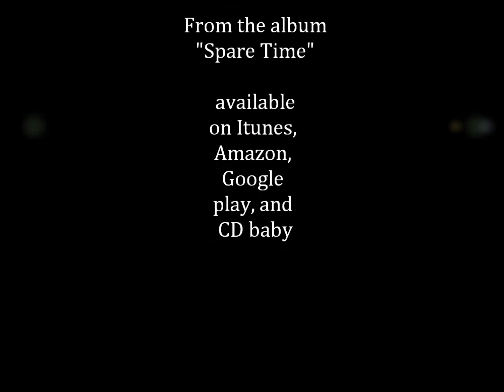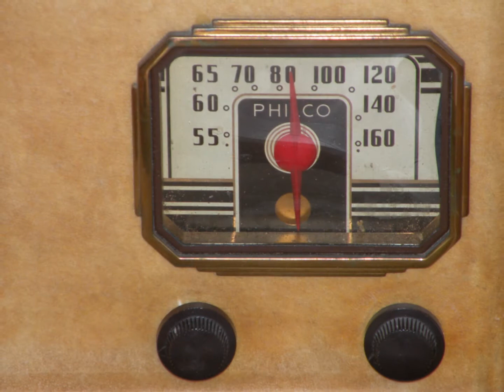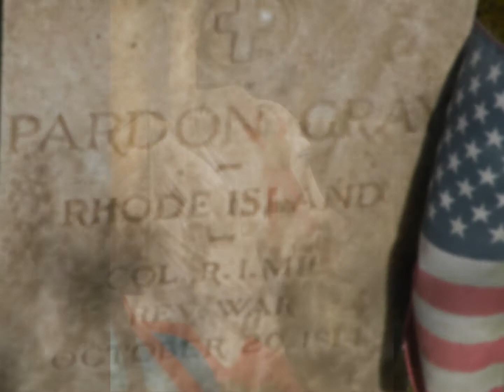Jay Santos "Gone" from the album Spare Time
From the album "Spare Time" by Jay Santos. Images of things gone but not forgotten.